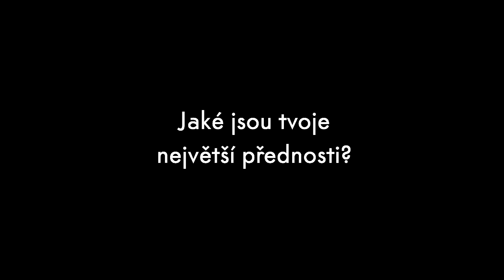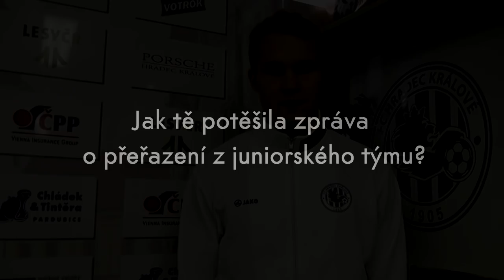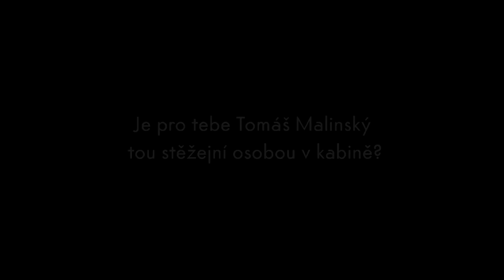Zimní příprava 2016: Představení nových posil a testovaných hráčů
Fotbalisté Hradce Králové